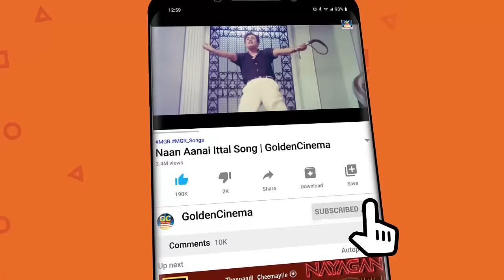இரவில் மயக்கும் டி.எம்.எஸ். சோக பாடல்கள் | TMS Soga Padalgal | Tamil Old Sad Songs | 60s Sad Songs.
00:09 - எங்கே நிம்மதி எங்கே நிம்மதி
06:17 - அன்று வந்ததும் அதே நிலா
09:37 - உன் கண்ணில் நீர் வழிந்தால்
13:30 - யார் அந்த நிலவு
17:57 - அவனுக்கென்ன தூங்கி விட்டான்
21:55 - ஆகாய பந்தலிலே பொன்னுஞ்சல்
23:43 - தாயக மாறவா தாலாட்டு
26:48 - கடவுள் இருக்கின்றான்
31:29 - நான் கடவுளை கண்டேன்
35:15 - அல்லாஹ்வின் தயவாளே
38:37 - சொன்னாலும் வெட்கமடா
42:30 - இரு கண்கள் இணைந்ததென்ன
44:42 - விளக்கு எரிகின்றது
49:05 - கீதை சொல்ல கண்ணன்

Movies
ShortFilms
Special Programs
Events
Movie News

Goldencinema.